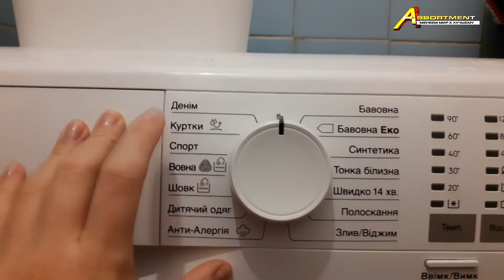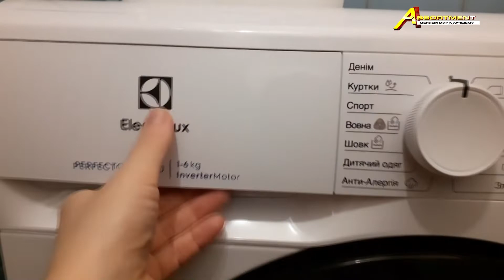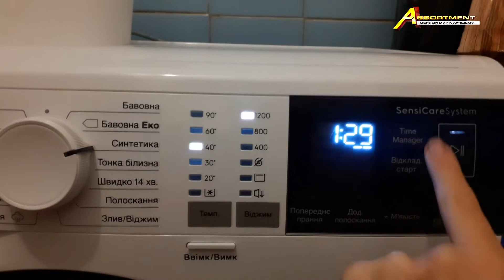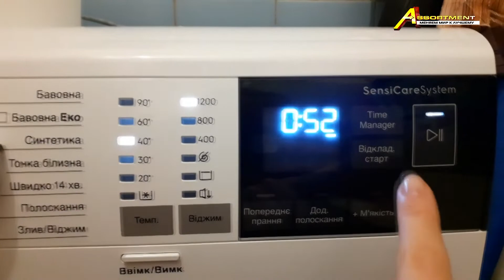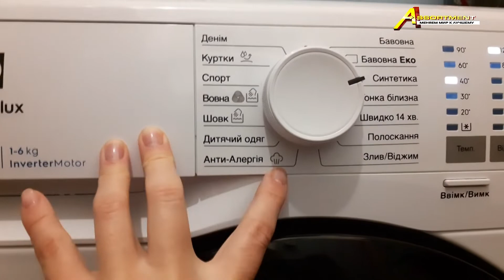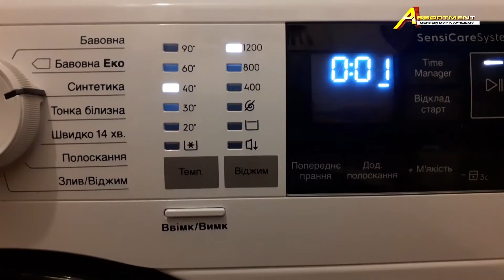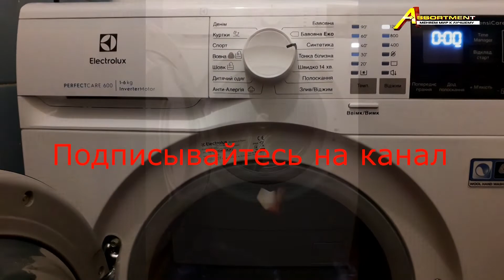Честный обзор Стиральная машинка Elektrolux EW6S426BUI Плюсы и минусы. Использование больше года.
Сегодня Честный обзор Стиральная машинка Elektrolux EW6S426BUI Плюсы и минусы. Использование.

ЗАБИРАЙ БОНУС ОТ МЕНЯ 50 ГРН НА ВСЕ ОНЛАЙН ПОКУПКИ (ЛУЧШИЙ КЕШБЕК СЕРВИС)

Лучшие рецепты на нашем канале -  просто, быстро, вкусно, полезно.
Всегда иметь видео книгу рецептов в телефоне - очень удобно)

❗❗❗ Субтитры доступны на разных языках. Выберите, пожалуйста, свой язык в настройках)

Ваш 👍 и комментарий - лучший способ сказать мне спасибо за видео-рецепт.

Возвращайте деньги за покупки техники и не только - пользуйтесь кэшбэк сервисами.

Также можете оформить выгодную карту mono банка с повышенным кэшбеком на покупку техники и не только + 50 грн (бонус на счету):